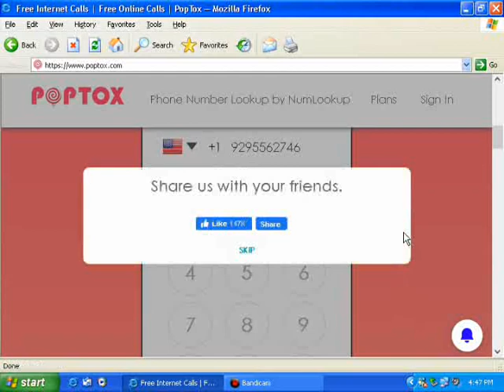Calling The Super Mario Bros Plumbing hotline